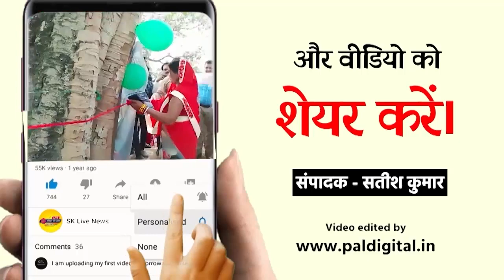लखीमपुर खीरी यूपी में किसान महा सभा का आयोजन किया गया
इस मौके पर प्रदेश महासचिव अमनदीप सिंह संधू जिला अध्यक्ष बलकार सिंह जिला उपाध्यक्ष रकेश वर्मा जिला महासचिव जितेंद्र पटेल कोषाध्यक्ष हरप्रीत सिंह तहसील उपाध्यक्ष उत्तम यादव विवेक वर्मा महेश वर्मा सुरेंद्र कुमार वेद प्रकाश वर्मा मुकेश कुमार वर्मा सुखजीत सिंह नेतराम वर्मा रिंकू अर्कवंशी आदि किसान मौजूद रहे!